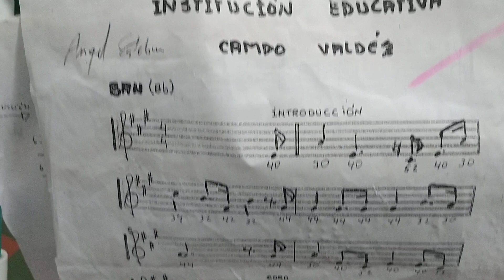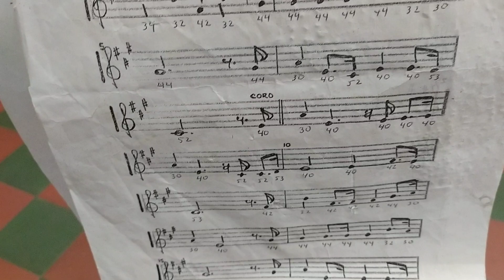ensayo con los bandolistas de 1101 himno institución educativa campo Valdés